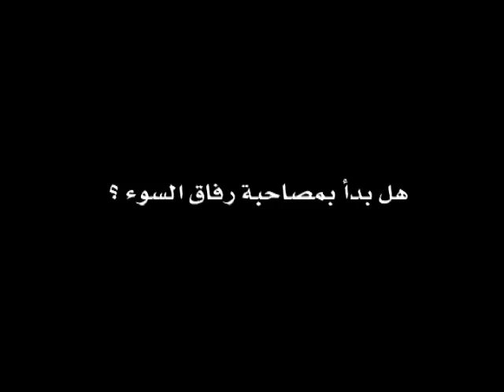كيف نكتشف أنه مدمن.wmv